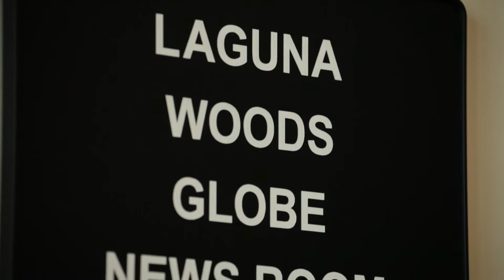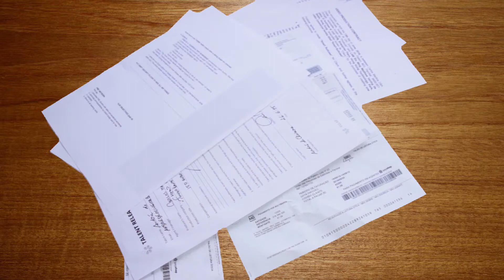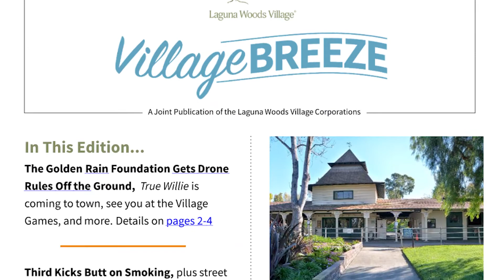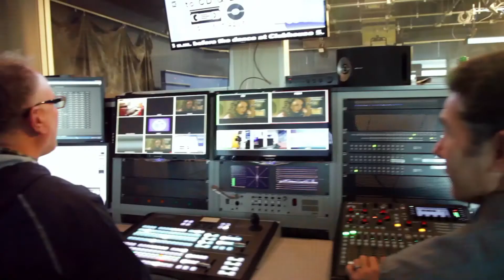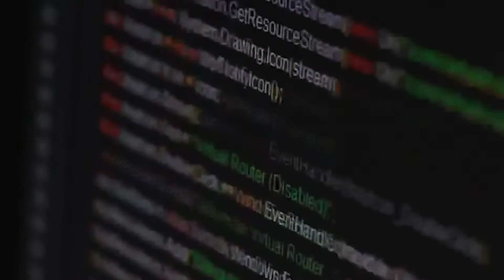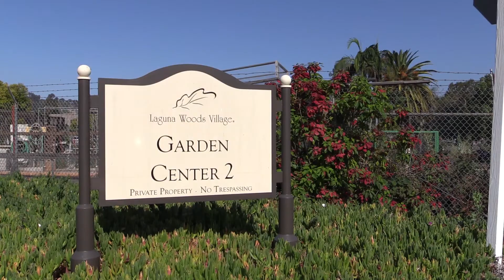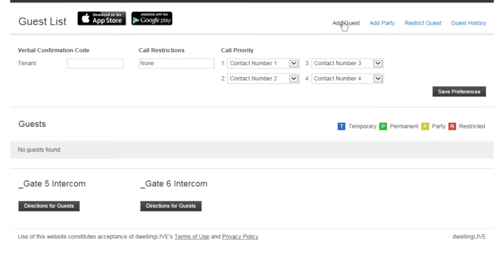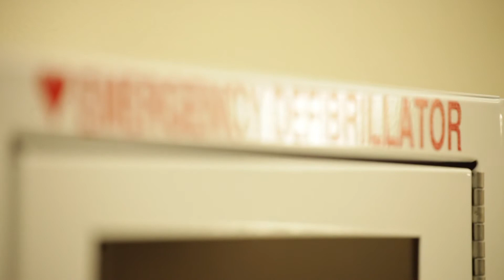STATE OF THE VILLAGE 4 14 17 Final